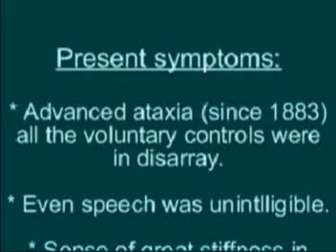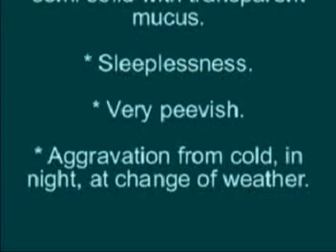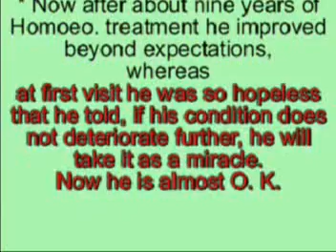Cerebellar degeneration cured (Part i)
Homoeopathy is a therapy through which even hopeless case not only improved but can be cured too. This case of Cerebellar Degeneration is one of such cases. The patient himself a senior medical officer had lost hope under empirical treatment as his condition was going on deteriorating and homoeopathy almost cured him. To watch documentary videos and case records of various cases
Dr. S. K. Mamgain, Mamgain Homoeo Clinic, 218, D. L. Road, DEHRADUN - 248 001.